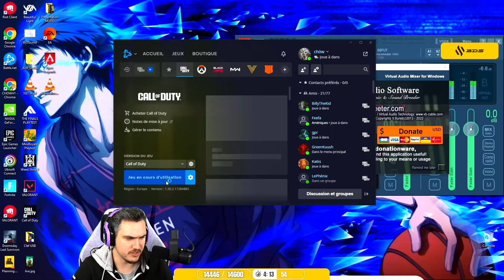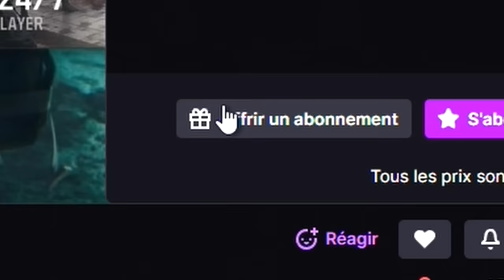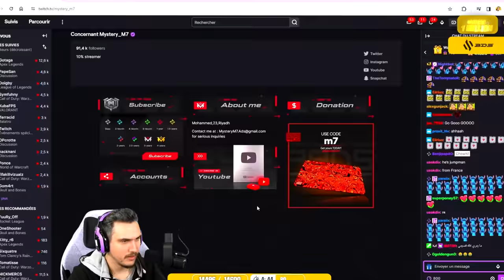Jeu d'ARGENT avec un STREAMER SAOUDIEN (mauvaise idée)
Je suis tombé sur un streamer saoudien, Mystery_M7, et j'ai décidé de jouer à un jeu d'argent avec lui...